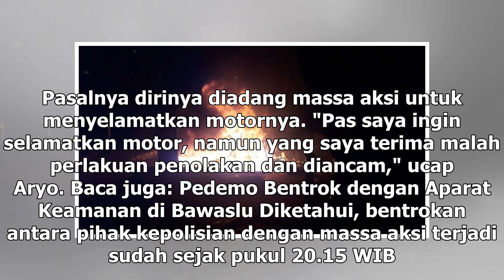Suara Media | Motor Wartawan Dibakar Massa Aksi